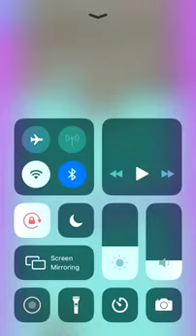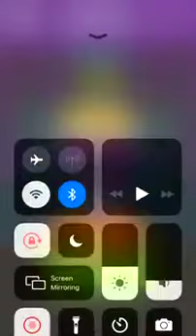Sand Balls Level 137